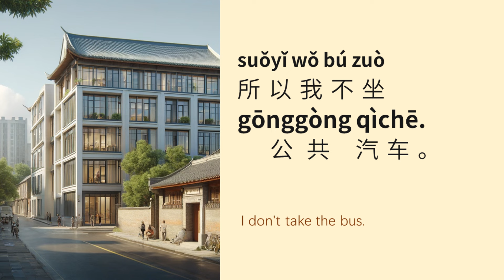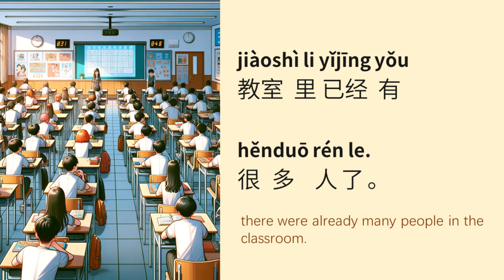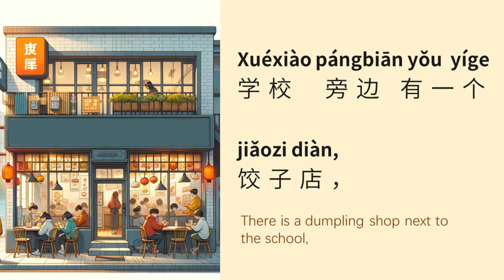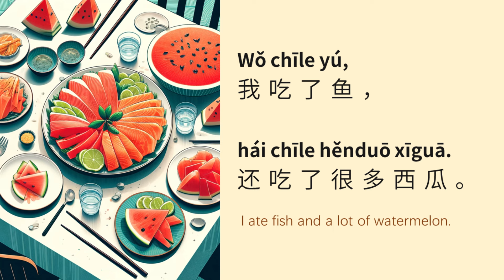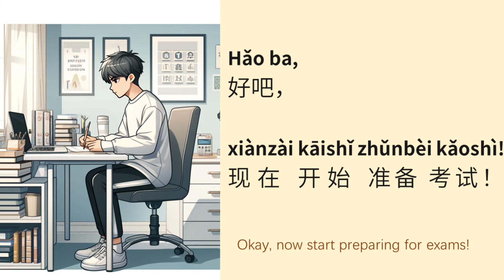HSK2 Slow Chinese Story - with pinyin and English | Learn Chinese for Beginners| HSK 2 Listening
Hey HSK 2 upper beginners! 🌟 Congratulations you’ve leveled up to HSK 2. This is a huge milestone. In HSK 2 short story series, we’ll focus on reading, listening, vocabulary and grammar. Just dive into the relaxed stories to boost your Chinese. Once you've heard the story, go ahead and read along with me. Let's make learning Chinese fun and interactive! 🚀
📖This video is perfect for Chinese beginners at the HSK 2 level. The short story is told in a slow, clear voice, with pinyin, hanzi, and English subtitles to support your understanding.